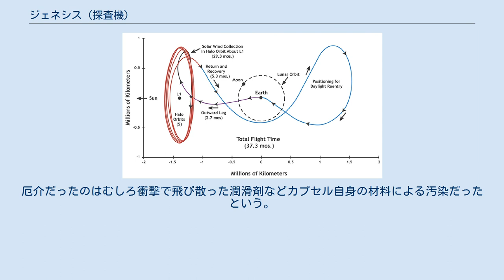ジェネシス (探査機)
ジェネシス (Genesis) は、アメリカ航空宇宙局 (NASA) のディスカバリー計画の一環として宇宙に送られた探査機である。
2年間にわたり太陽風に含まれる粒子を採取した後、地球に持ち帰った。
月以遠の場所では初めて行われたサンプルリターンミッションである。
 ジェネシスはNASAジェット推進研究所 (JPL) が2億6000万ドルの予算をかけて開発した。
設計、建造はロッキード・マーティン社が行った。
 ラグランジュ点 (L1) で、4枚の太陽風サンプル収集アレイを展開して、2年3ヶ月間太陽風のサンプルを採取した後、地球へ帰還し、サンプル回収カプセルを突入させた。
なお、衛星本体は地球を通過して太陽周回軌道へ入った。
 ユタ砂漠に激突した回収カプセル 計画では、回収カプセルのパラシュートが開き十分減速された後、映画などでスタント飛行を行う専門のパイロットが操縦するヘリコプターが、機体に取り付けたフックで、パラシュートを引っかけて回収するはずだったが、実際にはパラシュートが開かずに、300km/hで地面に激突した。
パラシュートが開かなかった原因は、設計図のミスでパラシュート起動用の加速度センサが上下逆さまに設置されていたためであったと確認された。
 その後の調査で、カプセル内の試料容器は多くが破損を免れていたことが判り、砂や埃などの汚染除去が進められ、3年後から順次成果が公開されている。
落下したのが砂漠で、液状の水が無かったことが幸いした。
厄介だったのはむしろ衝撃で飛び散った潤滑剤などカプセル自身の材料による汚染だったという。
 探査機の軌道 （日付は米国時間）